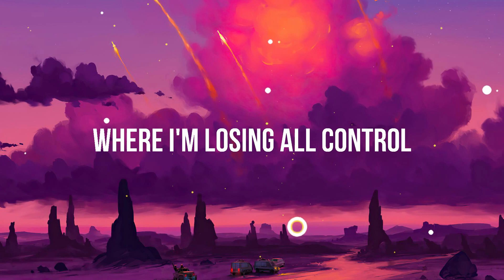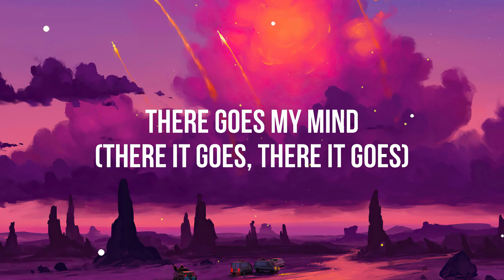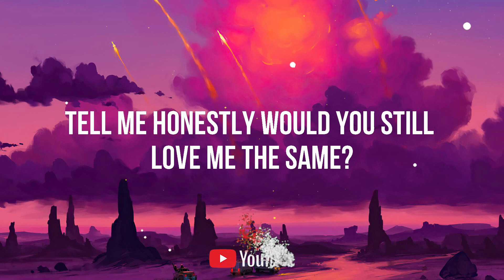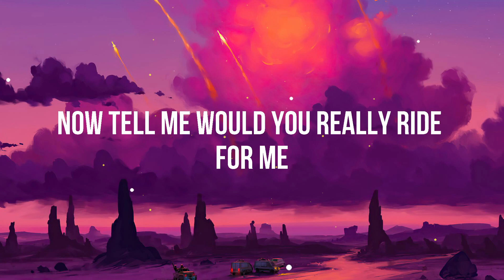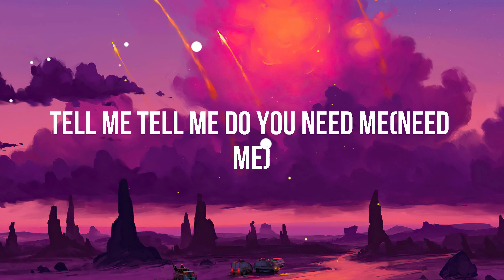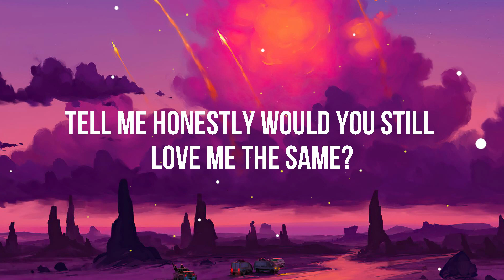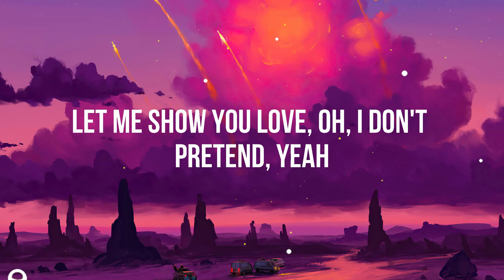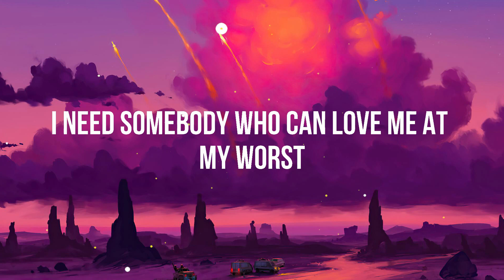Imagine Dragons - Bones (Lyrics)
[Verse 2]
Playin' with a stick of dynamite